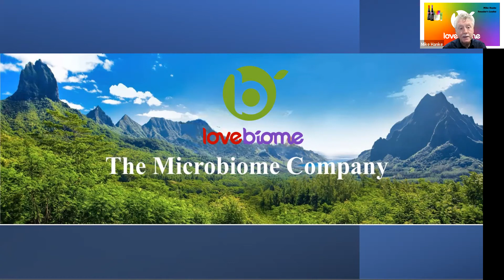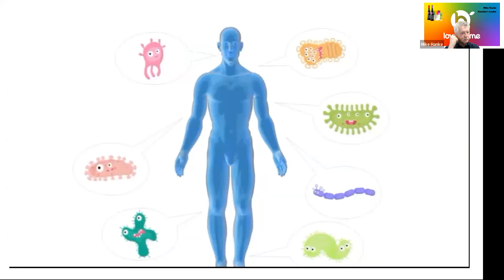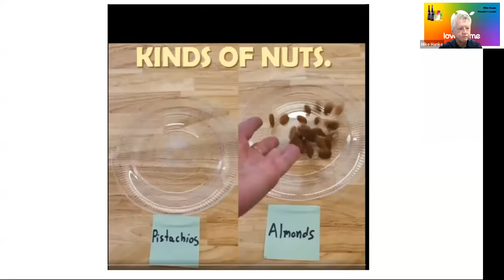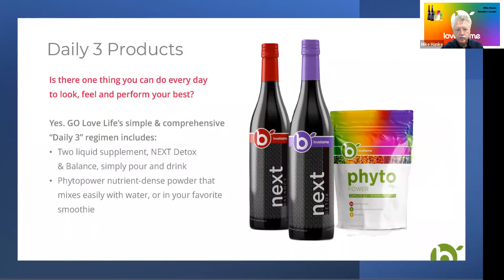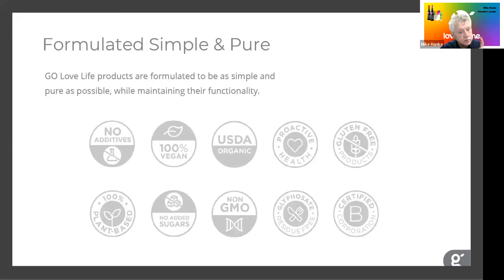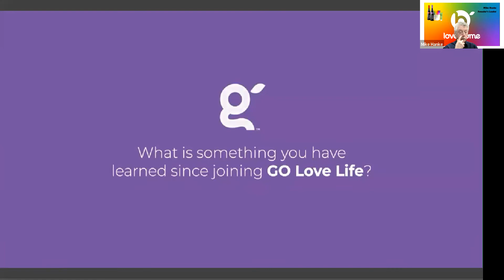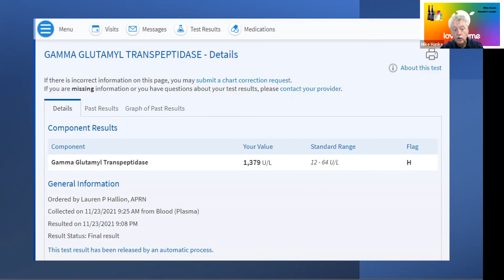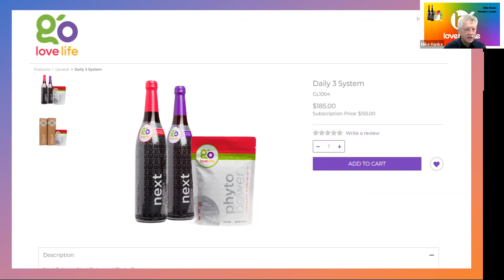22 11 06 Overview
Go Love Life/LoveBiome Company / Product overview